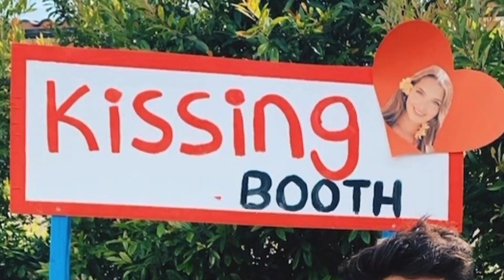Lexi Opens A Kissing Booth and KISSES Andrew on the cheek *LANDREW*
Lexi Rivera Opens A Kissing Booth in one of Brent Rivera's YouTube Videos and KISSES Andrew Davila on the cheek.
LANDREW FOREVER!